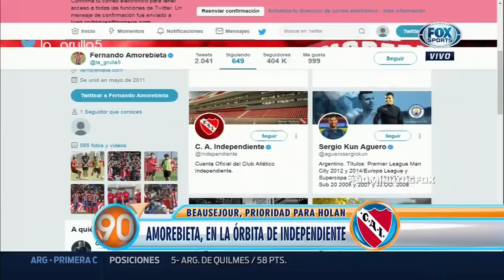Independiente busca a un europeo para reforzar el equipo